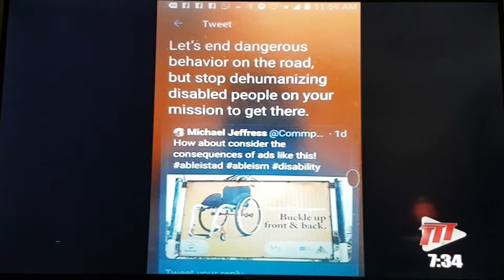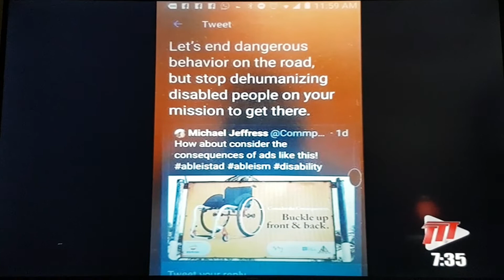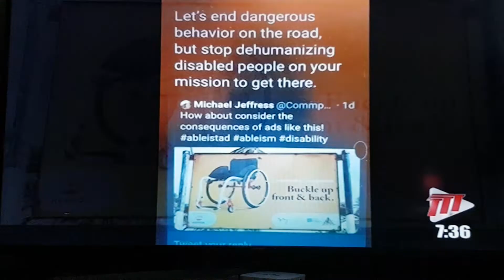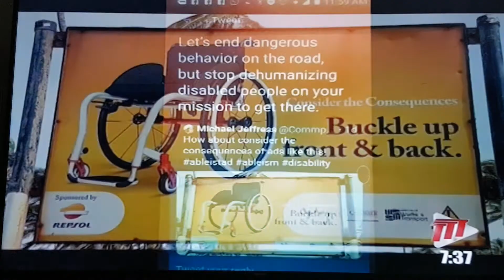Dr. Michael S. Jeffress's interview on TTT's "Good Morning Trinidad" morning show. The interview is related to an Arrive Alive campaign to promote wearing seat belts that uses an image of a wheelchair as a scare tactic as a potential "consequence" of not buckling up.